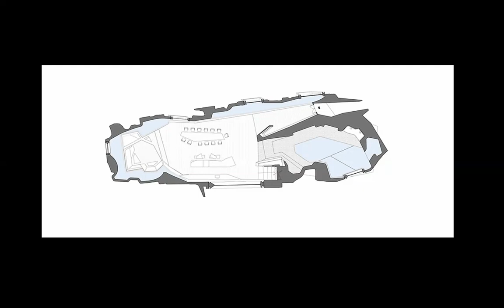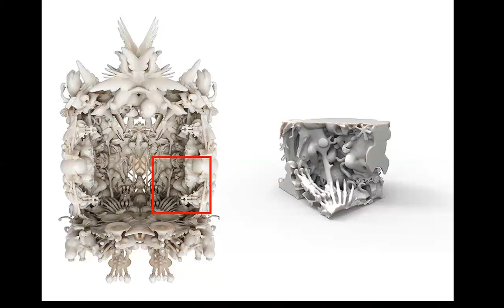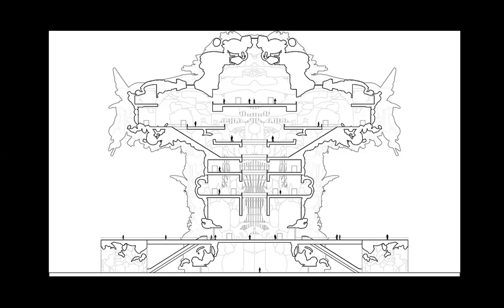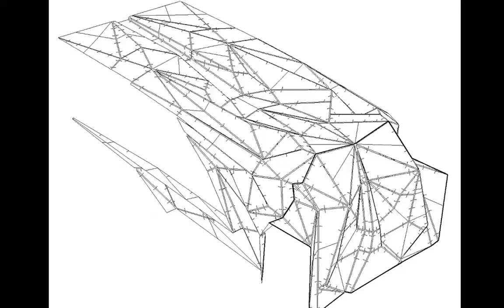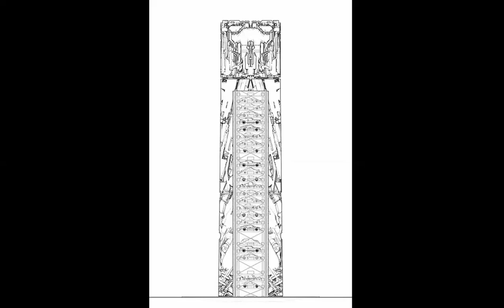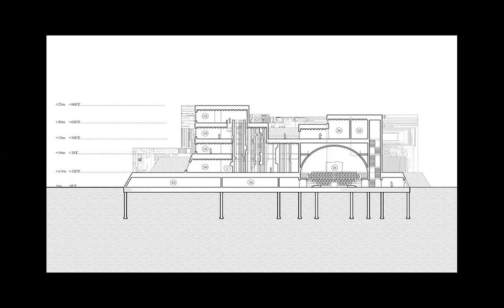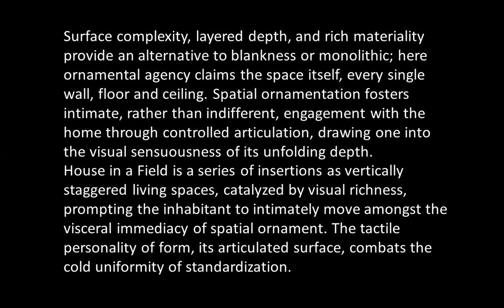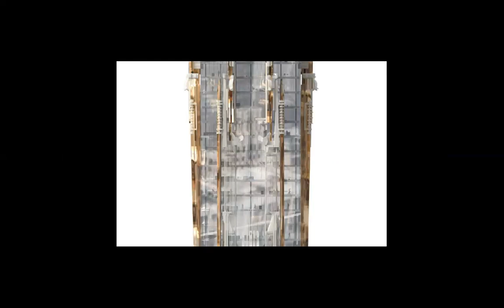MARK FOSTER GAGE | ICARCH 2023